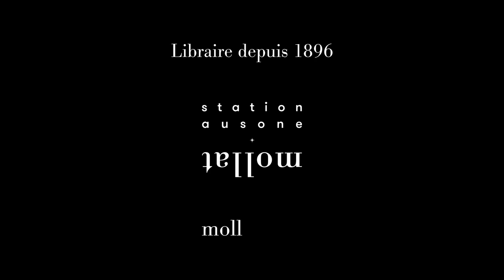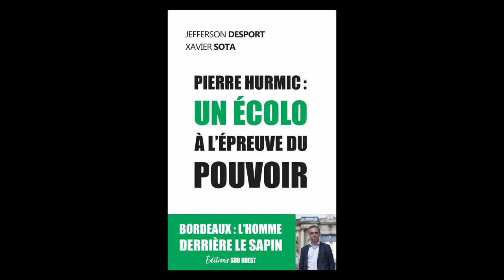Jefferson Desport & Xavier Sota - Pierre Hurmic : un écolo à l'épreuve du pouvoir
Jefferson Desport & Xavier Sota vous présentent leur ouvrage "Pierre Hurmic : un écolo à l'épreuve du pouvoir" aux éditions Sud-Ouest. Entretien avec Jean Petaux.